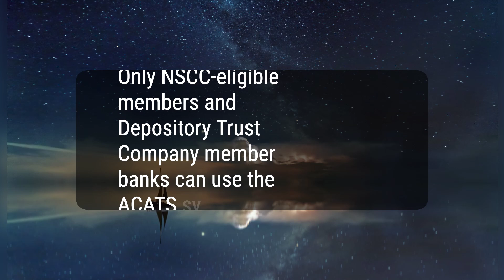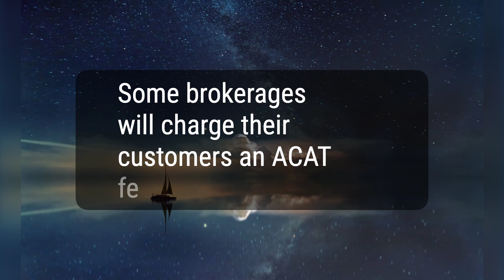What Is the Automated Customer Account Transfer Service (ACATS)?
The Automated Customer Account Transfer Service (ACATS) is a system that facilitates the transfer of securities from one trading account to another at a different brokerage firm or bank. It was developed by the National Securities Clearing Corporation (NSCC) to replace the previous manual asset transfer system with a fully automated and standardized one. This greatly reduced the cost and time of moving assets between brokerage accounts as well as cut down on human error.
ef9f